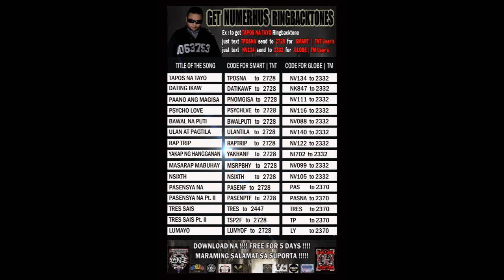Episode 32 Trese Kabalyero